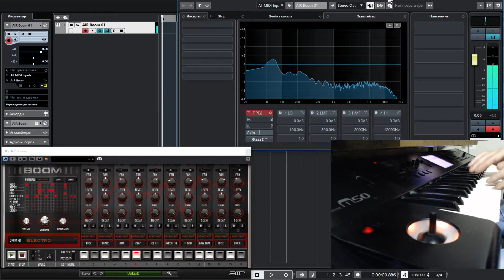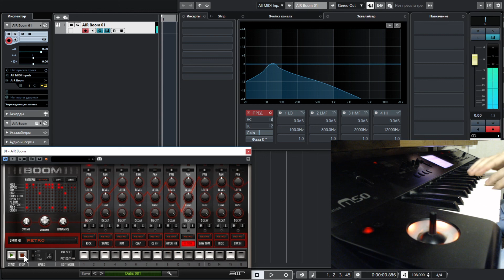Air Music Tech Boom VST Drum Machine